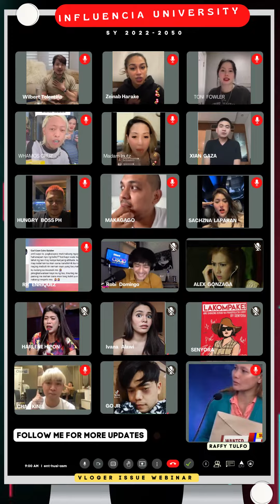Zeinab and Wilbert Tolentino Issue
ANG REBELASYON
BULL RIDE CHALLENGE! (LAUGHTRIP!! HAHAHA!) | ZEINAB HARAKE
SPENDING MY WEEKEND WITH BIA AND LUCAS | ZEINAB HARAKE
TONI FOWLER MAY MENSAHE KAY ZEINAB HARAKE! | TONI FOWLER FACEBOOK LIVE FULL (OCTOBER 23, 2022)
ZEINAB HARAKE, NAGSALITA NA! | ZEINAB HARAKE FACEBOOK LIVE FULL (OCTOBER 23, 2022)
SACHZNA LAPARAN TO ZEINAB HARAKE AND ANGELICA JANE YAP | SACHZNA FACEBOOK LIVE FULL (OCT 23, 2022)
Sachzna Laparan nagsalita sa issue kay Zeinab Harake
WHAMOS CRUZ, MAY MENSAHE KAY ZEINAB HARAKE! | WHAMOS CRUZ FACEBOOK LIVE FULL (OCTOBER 24, 2022)
WANTED SA RADYO FULL EPISODE | OCTOBER 4, 2022
HERLENE HIPON PINA TULFO ANG DATING MANAGER NYA

zeinab harake
wilbert tolentino
Xian Gaza
Christian Albert Gaza
zeinab harake issue
skusta clee
zeinab harake wilbert tolentino issue
zeinab harake and wilbert tolentino
zeinab harake and wilbert tolentino issue
zeinab harake at wibert tolentino
zeinab harake wilbert issue
wilbert tolentino vlogs
zeinab harake wilbert tolentino
wilbert tolentino and zeinab harake issue
wilbert tolentino and zeinab harake update
wilbert tolentino issue
wilbert tolentino zeinab harake
zeinab harake and skusta clee
toro family
toni fowler
mommy toni fowler
mommy oni
zeinab harake
zeinab harake issue
zeinab and wilbert
zeinab harake vlog
zeinab vlog
zeinab live
wilbert tolentino and zeinab issue
wilbert and zeinab
zeinab harake live
zeinab harake latest vlog
skusta clee
wilbert tolentino
zeinab harake showtime
zeinab harake new boyfriend
zeinab harake wilbert ross
zeinab harake ome tv
zeinab harake prank
zeinab harake toni gonzaga
zeinab harake birthday
zeinab harake and ivana alawi vlog
angelica jane yap
zeinab and ivana vlog
zeinab magandang buhay
wilbert tolentino and zeinab harake
wilbert tolentino ang rebelasyon
wilbert tolentino latest vlog
sir wilbert tolentino
herlene hipon budol
madam inutz
team zebby
donnalyn bartolome
jelai andres
wilbert tolentino vlogs with zeinab
angelica jane yap issue
angelica jane yap vlogs with zeinab
aira mae lipata,
aira mae lipata and zeinab
aira mae lipata vlog
aira mae lipata vs. zeinab tiktok
aira mae lipata and skusta
aira mae lipata live
skusta clee live
skusta clee vlog
skusta clee issue
skusta clee and zeinab harake
toni fowler fb live
toni fowler vlog
toni fowler laugh
toni fowler toni gonzaga talk
toni fowler issue
toni fowler trash basura garbage
toni fowler birthday
toni fowler new vlog
toro family vlog
toro family issue
torro family new vlog
Raffy Tulfo In Action
Raffy Tulfo
Tulfo
Wanted Sa Radyo
Helene Budol
Herlene Nicole Budol
Herlene Hipon
Hipon Girl
Herlene Hipon
Wilbert Tolentino
Wilbert Tolentino Vlogs
Madam Inutz
ABS-CBN News
Vice Ganda
Ogie Diaz
Access News
Chika101 SHOWBIZ UPDATES
Chismosang Kapitbahay Channel
Showbiz Diaries TV
Showbiz Broadcast
Showbiz Bulletin
Celebrity Ph
Trendz Today
Bollywood Takra
Paulalicious TV
Create Food PH
Showbizz Pnas
LA CHIKA
Mga Pinag-uusapan
Celebrity Story
Showbiz Philippines
NEW GEN TRENDS
Trending Artist